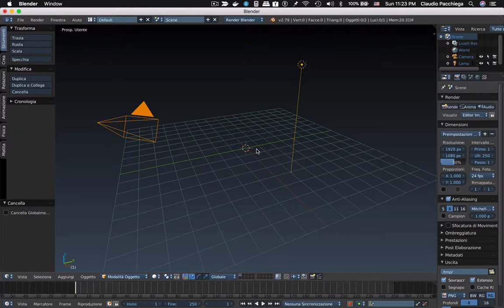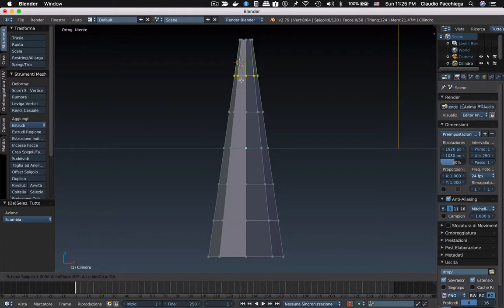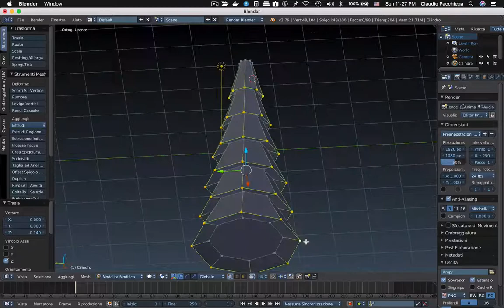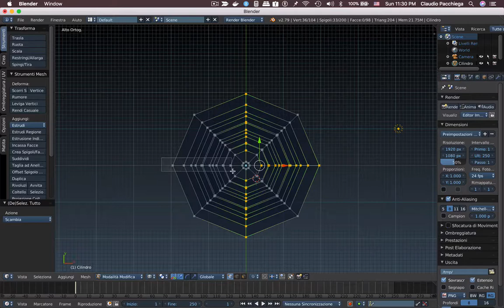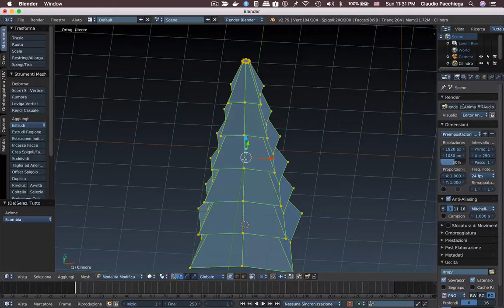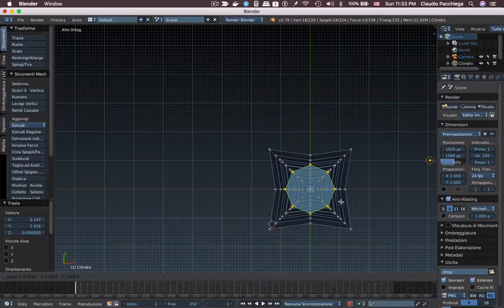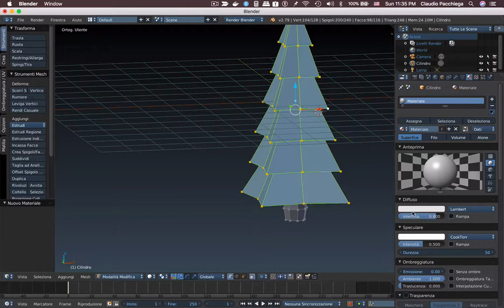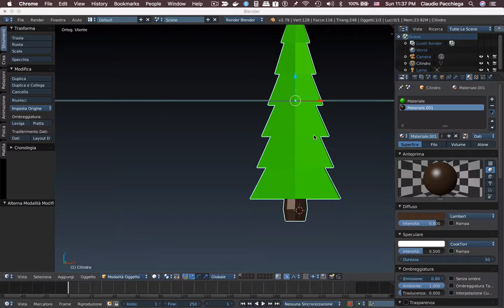edu3d blender pino low poli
Video a supporto corso di blender low poli Aprile 2018
Il tutorial e' sostanzialmente quello mostrato dal video originale nei primi minuti.